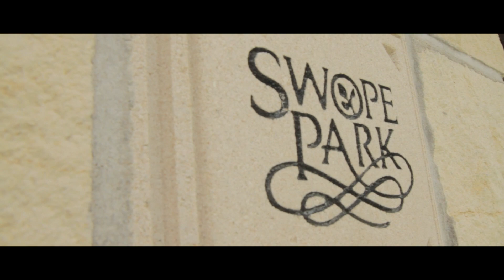Meeting the Sporting Kansas City All-Stars | Eurofan Signature Series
Tom Deacon, the Eurofan meets some of the Sporting Kansas City Allstars at their Swope park training ground.